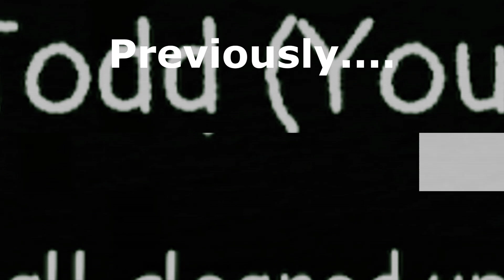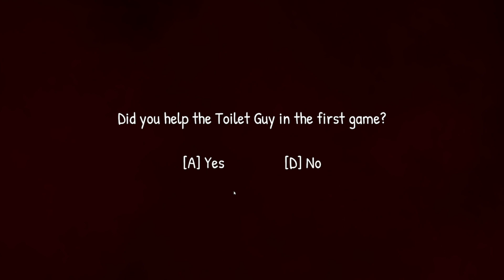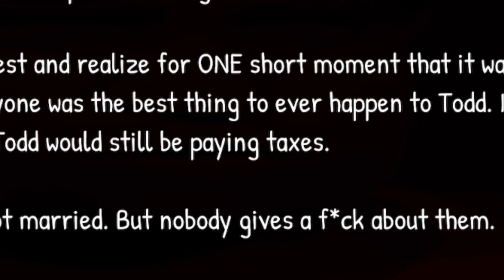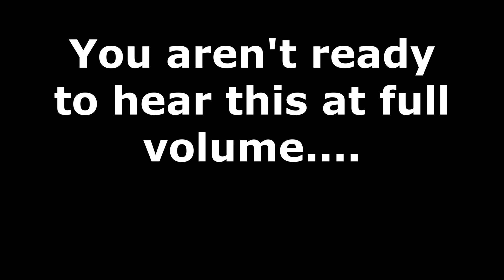Putting A End To This....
Yep. still a description.

Enjoy :D